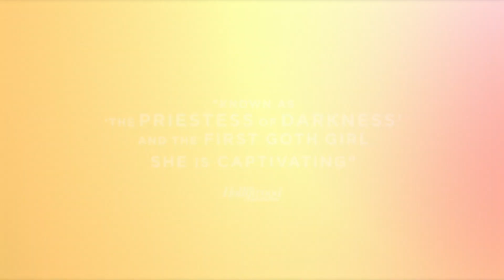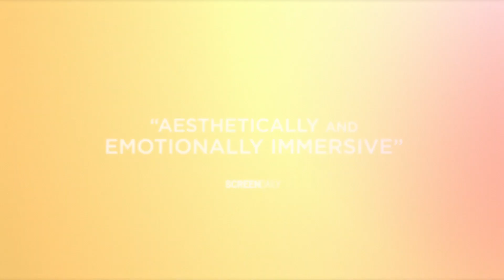NICO, 1988 | Official HD Trailer (2018) | Film Threat Trailers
The last year of singer Nico's life, as she tours and grapples with addiction and personal demons.

Starring Trine Dyrholm, John Gordon Sinclair, and Anamaria Marinca. Directed by Susanna Nicchiarelli.

Coming August 1, 2018